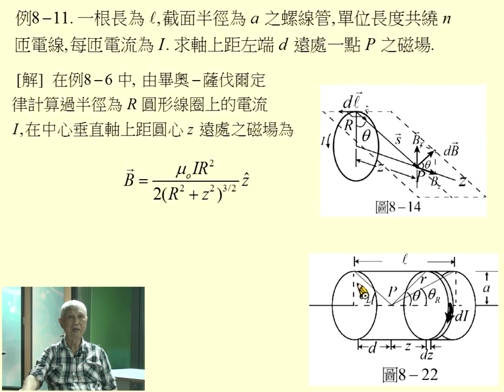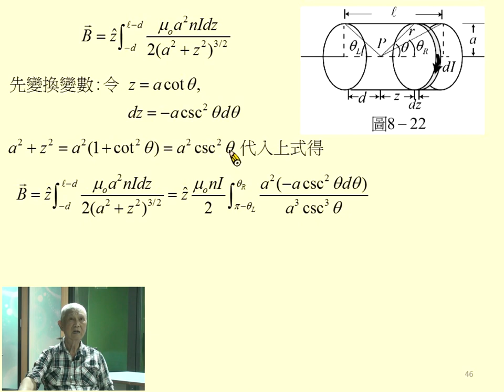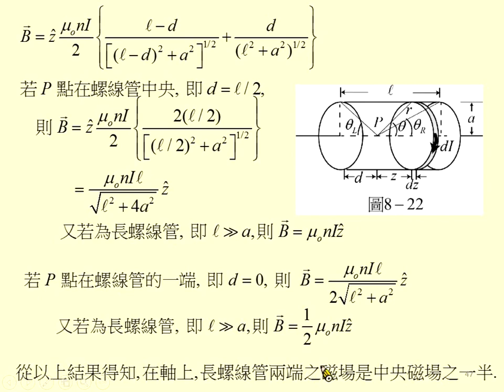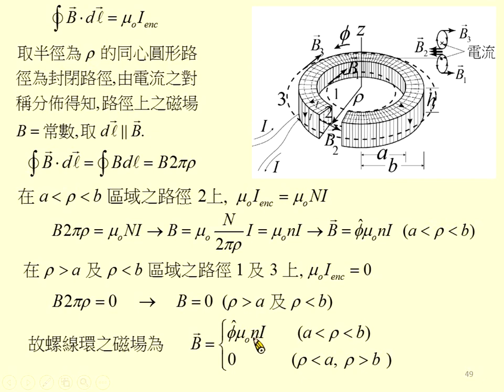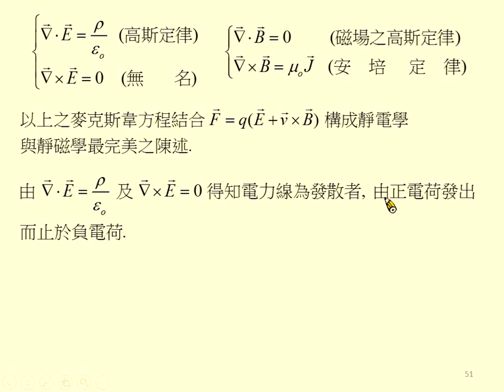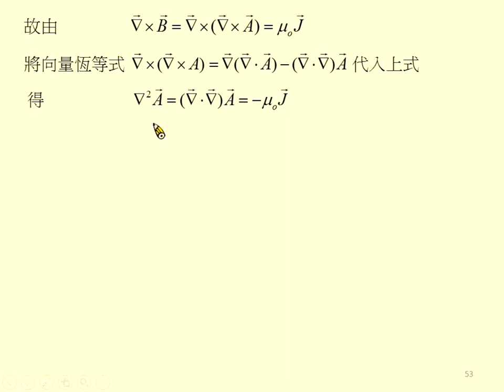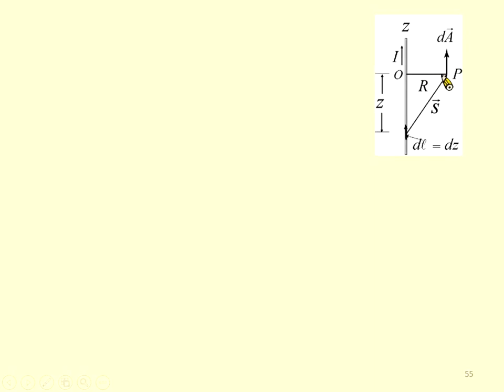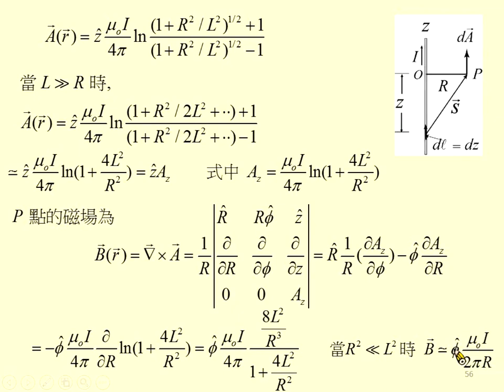《國立中山大學》電磁學I(周啟教授)41-靜磁學05